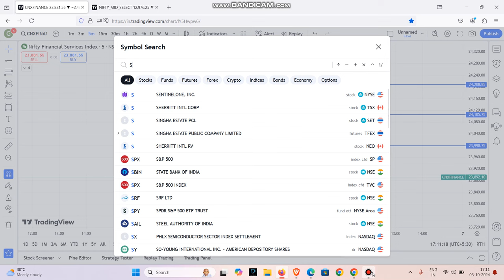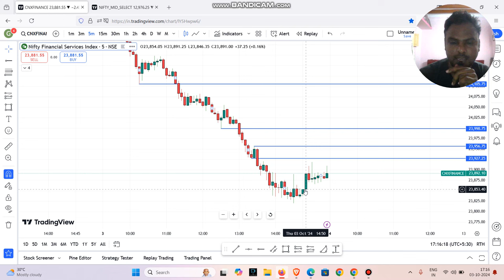இது தெரிந்தால் தினமும் Profit பார்க்கலாம் | Nifty Bank Nifty Analysis | Trade Gainers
trading
trading tamil
stockmarket
tradinglive
investment
livetrading
share market news tamil
freestockmarketclass
stockmarketlive
sharemarket
livetradingnifty
niftytradinglive
nifty analysis
nifty tomorrow prediction
tamil trading
live trading
banknifty
trading video tamil
priceactiontrading
candle stick patterns
tamil tutorial
sharemaket tamil
stock market
money
intraday
candle sticks
nifty tomorrow
tomorrow market prediction
share market
intraday trading for beginners in tamil
equity
shares
all time high
demat
brokerage